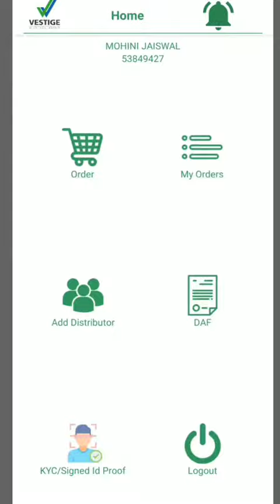coronavirus वेस्टीज एयर प्यूरीफायर 30 मिनट्स में वायरस खत्म कर देता है